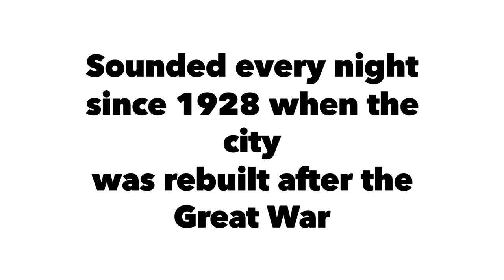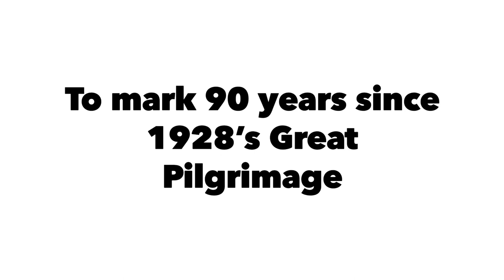The Last Post at Menin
The Ypres  (now called Ieper) Menin Gate Memorial, often referred to simply as the Menin Gate, bears the names of more than 54,000 soldiers who died before 16 August 1917 and have no known grave.

Any questions, please contact right away. Kindly, Luke Woods